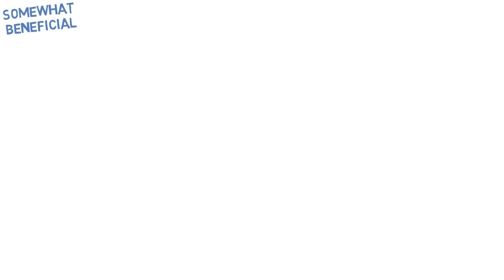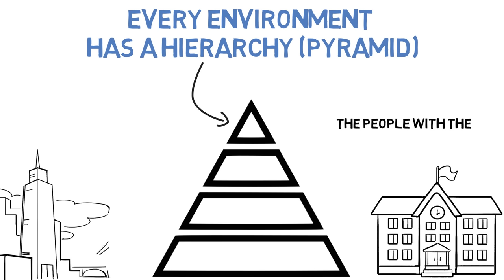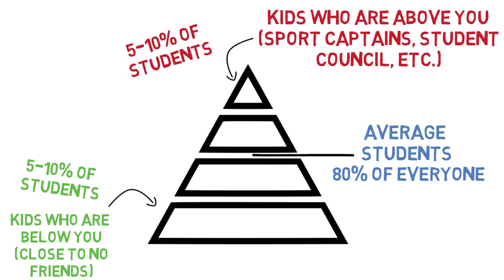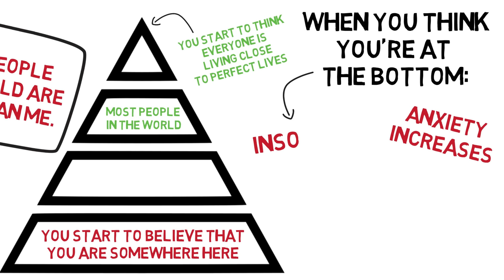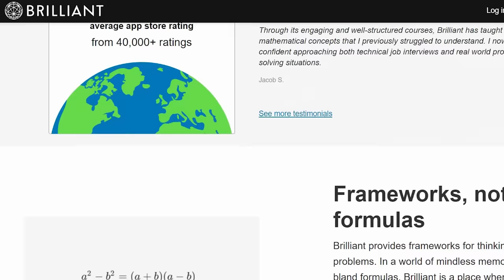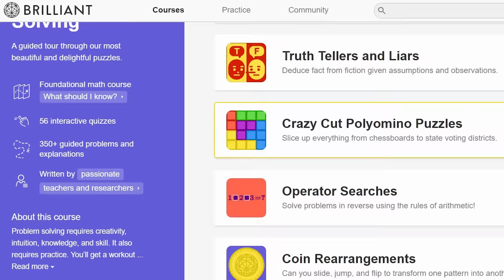Instagram Is Ruining Your Life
The average American now spends 2 hours every single day on social media platforms and it's causing a ton of mental health problems. This is how Instagram and other social media platforms is ruining your life.